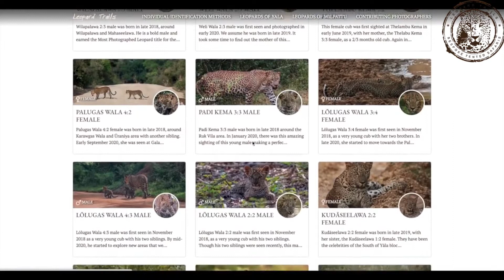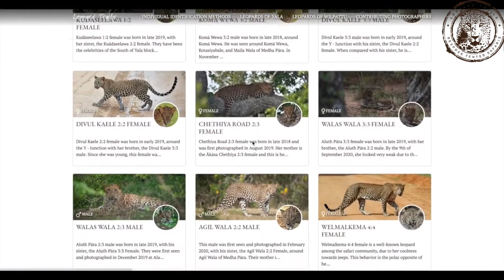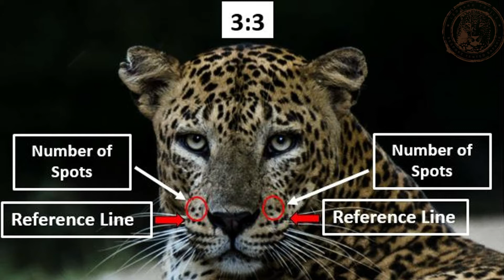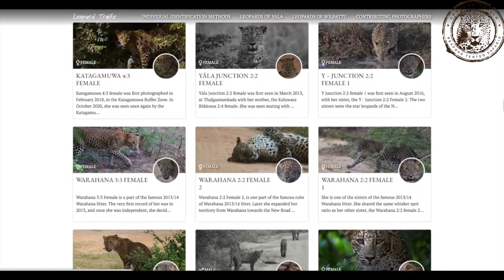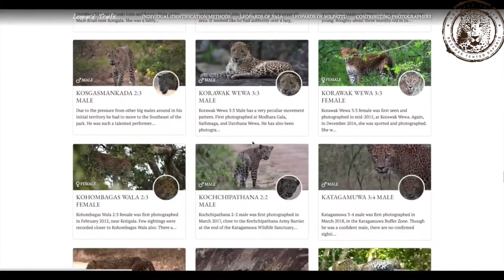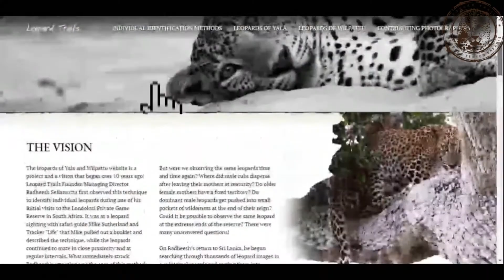Leopard Identification Database 🐆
Learn the story of our leopard identification database and follow our ongoing work
This video was made on request for one of our travel partners who wanted to share this story with their clientele. Enjoy!